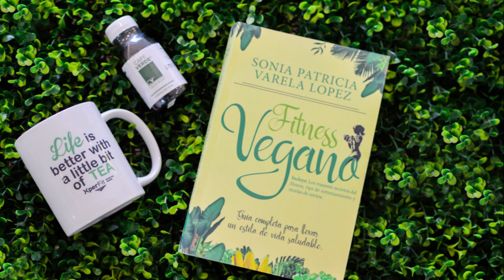FUI MEDIOCRE EN ESTE 2018??? / PROPOSITOS PARA EL 2019 / ULTIMO VIDEO DEL 2018